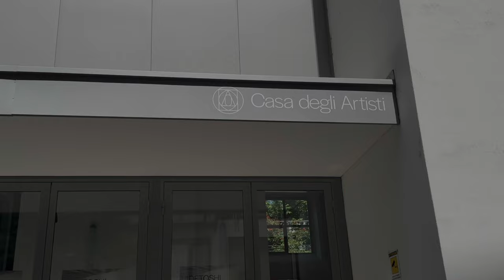Chris Gangitano, Socio Fondatore Casa degli Artisti di Milano | Revenews.it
Chris Gangitano, Socio Fondatore Casa degli Artisti di Milano
Intervista sulla presentazione dello spazio, maggio 2024
Intervista di Marco del Bene per Revenews.it